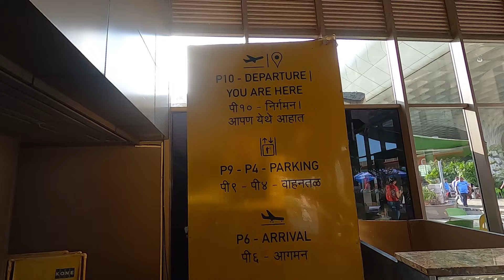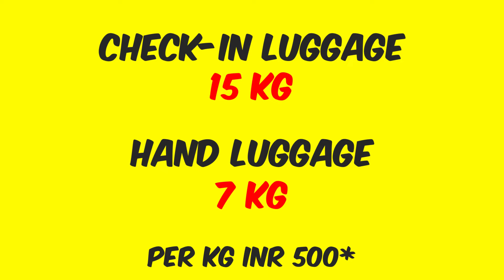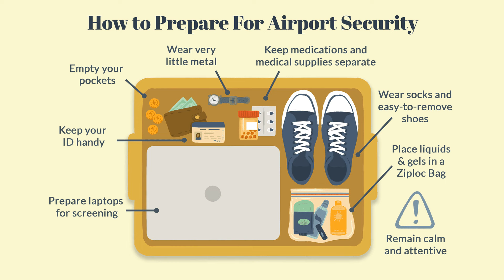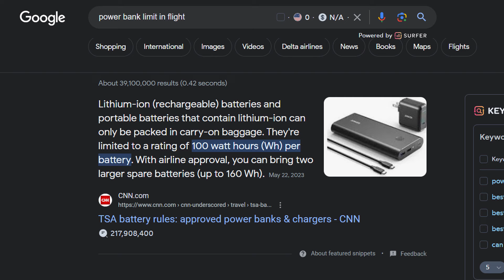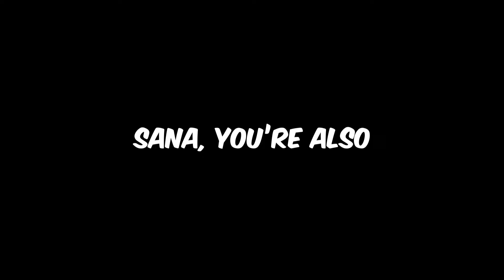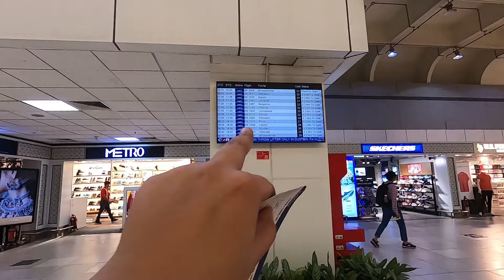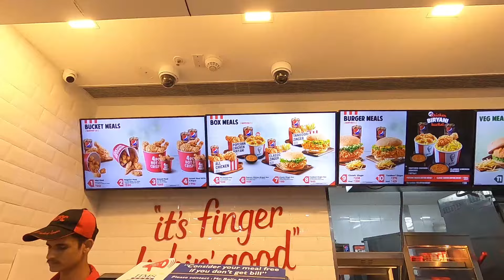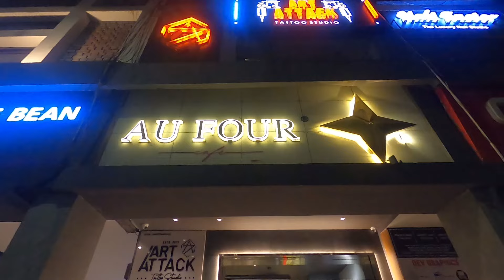How to Travel FIRST TIME In Flight ?? That Too CONNECTING FLIGHT || Complete Guide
🛫 Traveling by Flight for the First Time? Your complete guide to navigating connecting flights!

Welcome aboard our comprehensive guide for first-time flyers taking a journey involving connecting flights. This video is your go-to resource for a seamless travel experience, ensuring you're well-prepared and confident for this exciting adventure.

🔍 What You'll Learn:

Preparation: Essential tips for packing, necessary documents, and pre-flight preparations.
Navigating the Airport: Step-by-step guidance through check-in, security, and locating your gates.
Connecting Flight Basics: Understanding layovers, managing time between flights, and locating your next gate.
Potential Challenges: Dealing with delays, cancellations, or changes in flight schedules.
Tips for Comfort: Staying refreshed, well-rested, and comfortable during your journey.
Safety Measures: COVID-19 protocols and general safety reminders.

Expert Insights: Insights from experienced travelers to simplify your journey.
Visual Guidance: Clear visuals and demonstrations for easier comprehension.
Helpful Tips: Proven strategies to alleviate any first-time flying anxiety.

Remember, preparation is key to a stress-free travel experience. Join us on this comprehensive guide and embark on your first connecting flight with confidence!

How to take connecting flight via Mumbai to chandigarh via Delhi?

To take a connecting flight from Mumbai to Chandigarh via Delhi, you can follow these general steps:

Book your flights: Find and book flights from Mumbai to Delhi and from Delhi to Chandigarh. Look for flights that allow sufficient time for the connection, taking into account potential delays or security checks.

Arrive at Mumbai Airport: Arrive at Mumbai's Chhatrapati Shivaji Maharaj International Airport at least 2-3 hours before your scheduled departure time. This will give you ample time for check-in, security procedures, and any necessary document verification.

Check-in and Security: Proceed to the check-in counter of your airline and present your travel documents, such as your ticket and valid identification. Once checked-in, go through the security screening process, which includes passing your hand luggage and personal items through the X-ray machines and going through a metal detector.

Board the Mumbai to Delhi flight: After completing the check-in and security process, proceed to your boarding gate for the Mumbai to Delhi flight. Follow the boarding announcements and present your boarding pass to the airline staff. Board the aircraft and take your assigned seat.

Arrive at Delhi Airport: Upon landing at Indira Gandhi International Airport in Delhi, disembark from the aircraft and follow the signs to the arrival hall. If you have checked luggage, proceed to the baggage claim area to collect it.

Transfer to the domestic terminal: If your international flight arrived in Delhi, you will need to transfer from the international terminal to the domestic terminal. Follow the signs or ask airport staff for assistance to find the shuttle or transfer services that will take you to the domestic terminal.

Check-in for the Delhi to Chandigarh flight: Once you reach the domestic terminal, locate the check-in counters for your airline operating the Delhi to Chandigarh flight. Present your ticket, identification, and any checked luggage if required. Collect your boarding pass.

Security check and boarding: Proceed through the security check process for the domestic flight, which is similar to the one you experienced at the Mumbai airport. Follow the signs to your designated boarding gate, and present your boarding pass to the airline staff. Board the aircraft and take your assigned seat.

Arrive at Chandigarh Airport: After landing at Chandigarh International Airport, disembark from the aircraft and follow the signs to the baggage claim area if you have checked luggage. Collect your baggage and exit the airport to continue your journey to your desired destination in Chandigarh.

Note: It is important to allow ample time for flight connections, as airports may have varying procedures and security requirements. Always check with your airlines for specific guidelines and any changes to the process, as airport protocols can change over time.